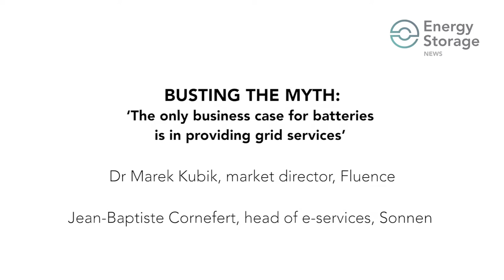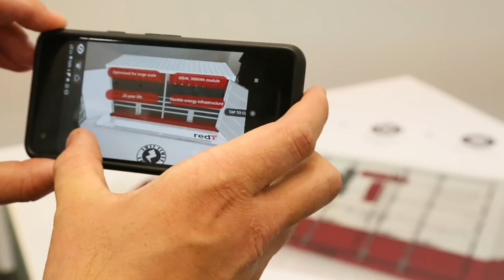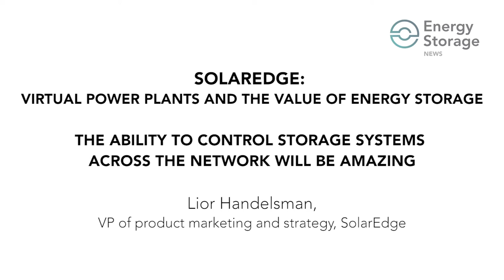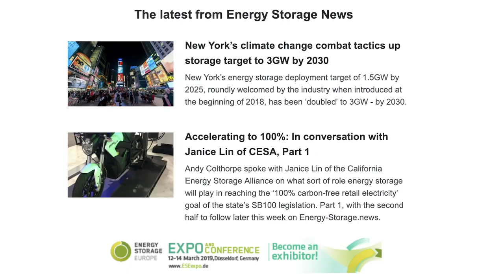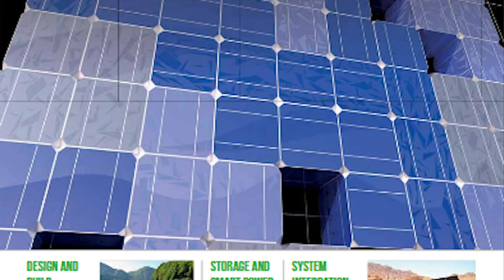2018: Energy-Storage.news Editor's Vlog of the Year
In another eventful and exciting year, Energy-Storage.news has been able to capture conversations and interviews with leading industry figures.
Here's my best picks of 2018's in-dept video features.
regularly and sign up to our newsletter!
Thanks so much to everyone who has supported us and enjoyed using the site, to our readers all over the globe.

Andy
Editor,
Energy-Storage.news